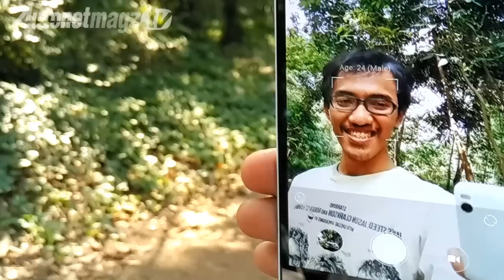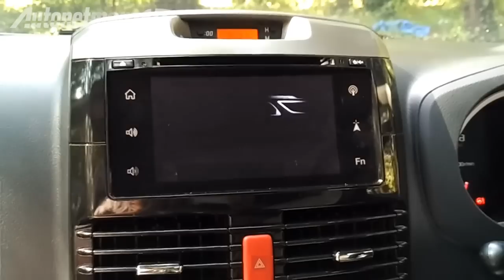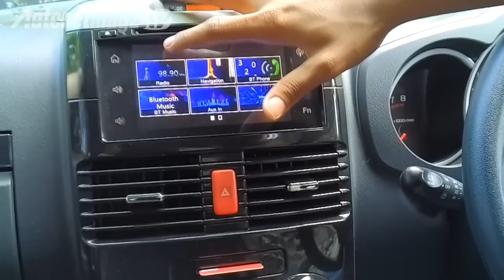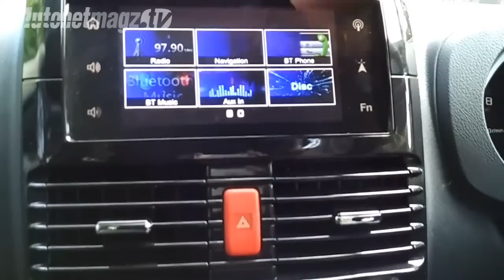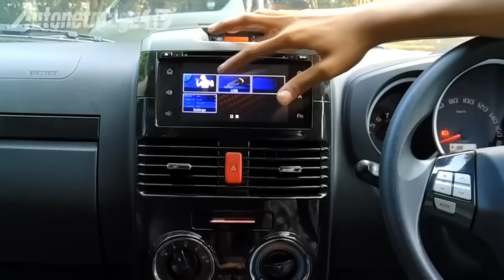Review New Daihatsu Terios facelift 2015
Atas banyak permintaan penonton, maka kami membuat review lengkap New Daihatsu Terios facelift 2015 tipe tertinggi yaitu R Adventure matic

Yang spesial dari video review AutonetMagz kali ini adalah di rekam sepenuhnya menggunakan smartphone Xiaomi Mi 4i

Penasaran dengan hasilnya, mari simak penjelasan test driver AutonetMagz, Hillarius Satrio